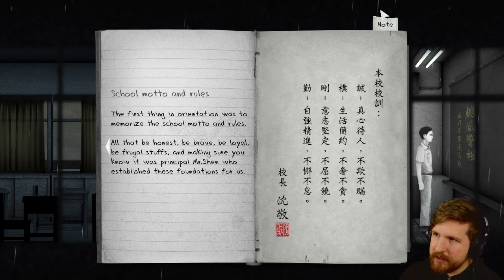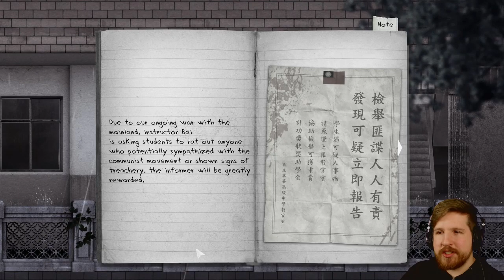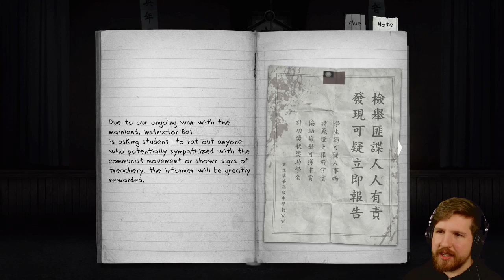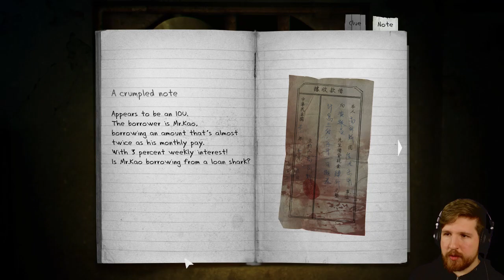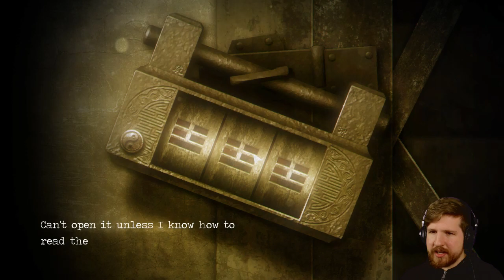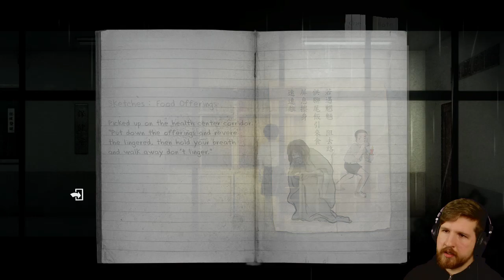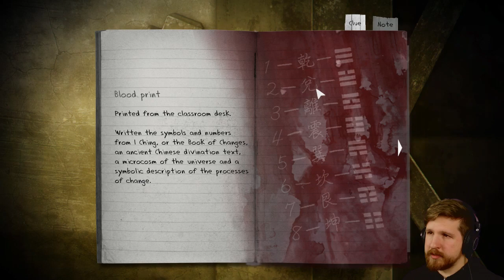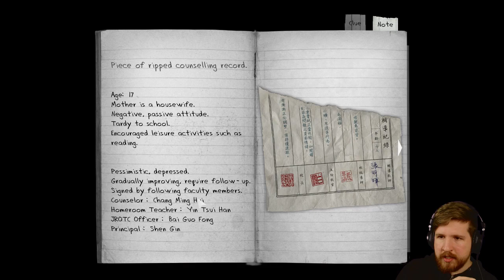DETENTION Demo - Chilling Horror Side-scroller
"Detention" is an upcoming Taiwanese horror game and I like it. Hope you guys enjoy the long demo gameplay!